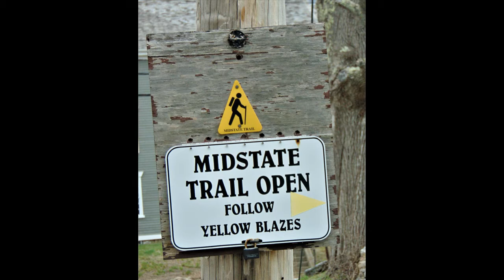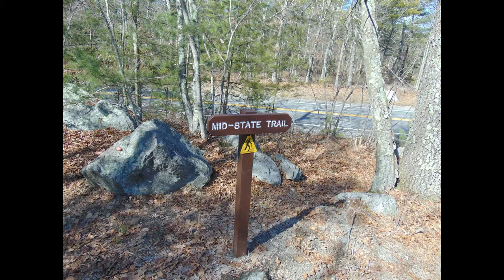Midstate Trail Day 2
Pictures from the Midstate Trail on March 21, 2021 from Douglas MA to Sutton MA.